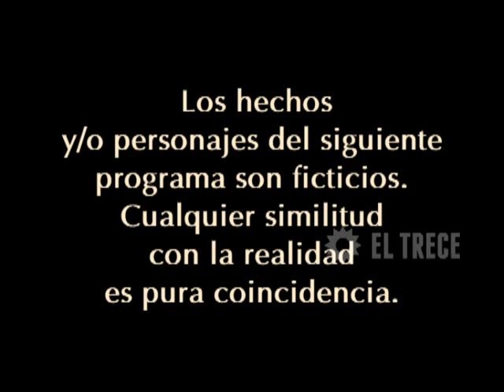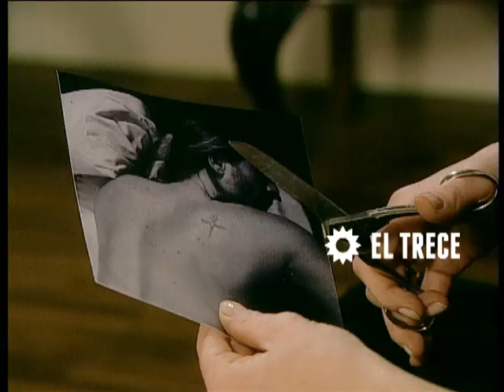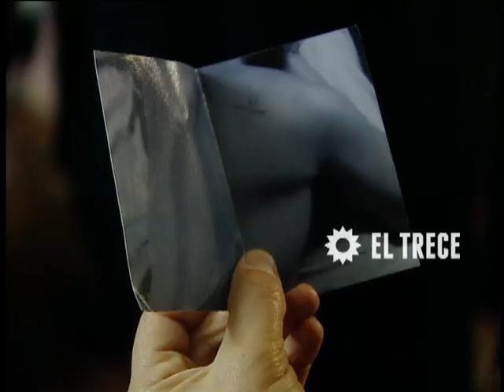Padre coraje - Capítulo 160